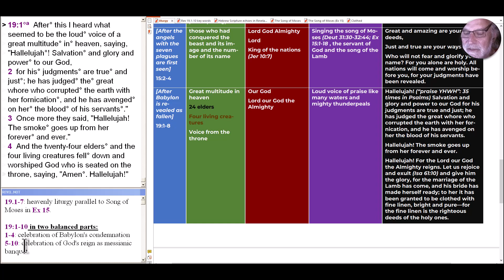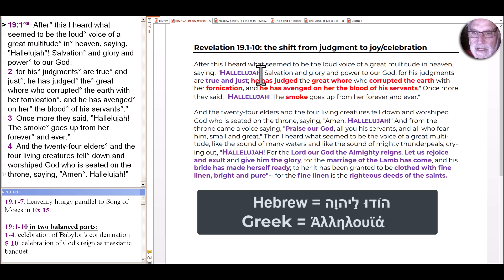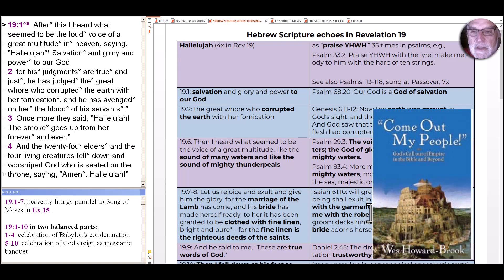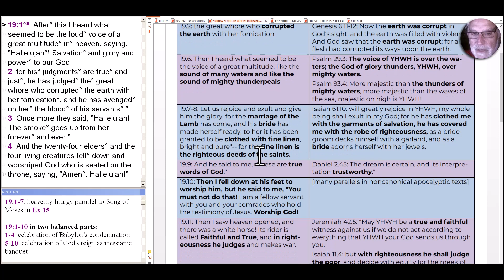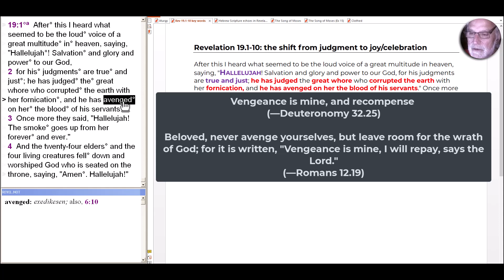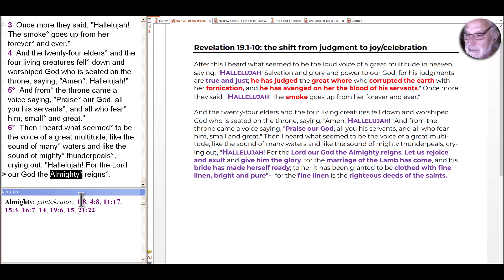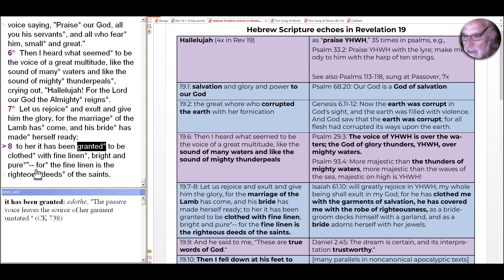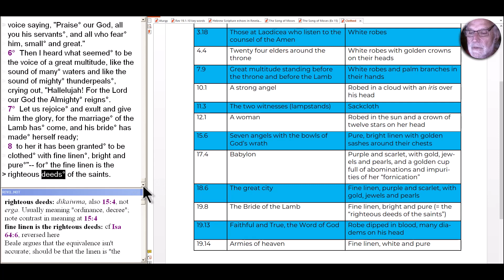S2E69 The Book of Revelation: "Hallelujah!" (Rev 19.1-8)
The final chapters of Revelation begin with the last of the seven scenes of "heavenly liturgy," where a gathering around God's throne celebrates the victory over the corruptors of the earth.